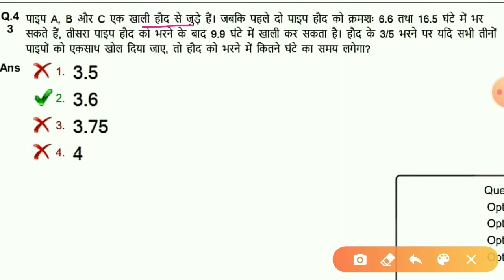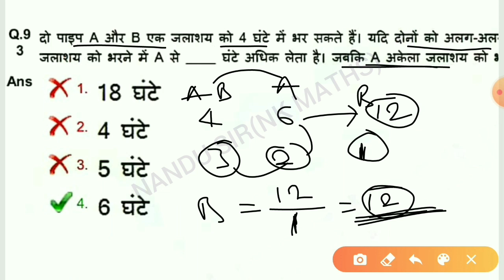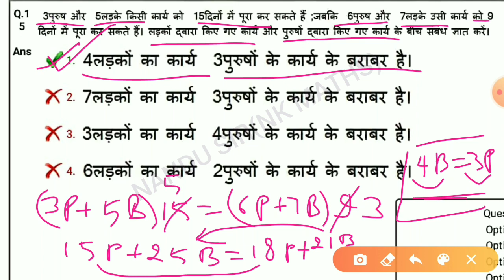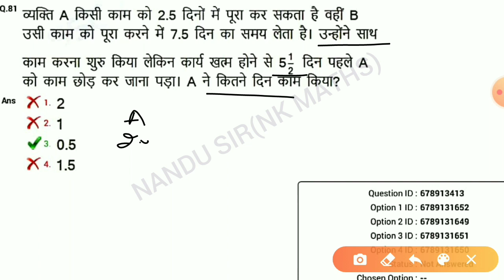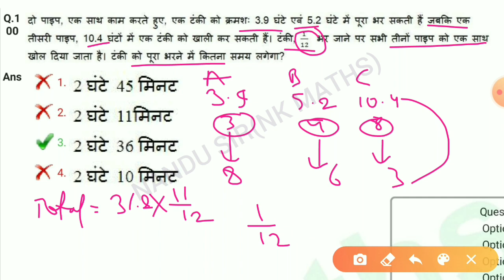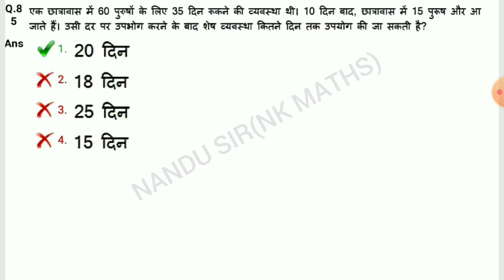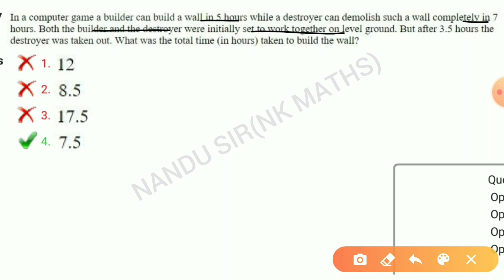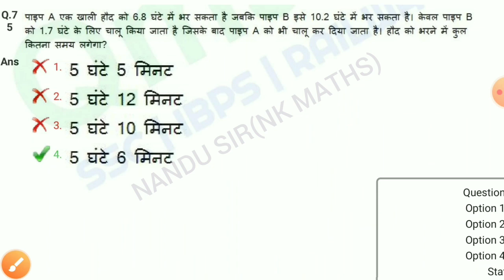Railway group d 2018 exam:Time and work,pipe Tanki(Cistern)all hard questions solve with trick hindi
Railway group d 2018 / Time and work,pipe Tanki(Cistern) all hard question solve with tricks

इस video में रेलवे ग्रुप d 2018 एग्जाम में जितने में time and work तथा पाइप एवं टंकी से हार्ड प्रश्न पूछे गए थे उन्हें आसानी से एवं tricks के द्वारा solve करेंगे

All Geometry questions asked in SSC CGL 2018 Tier 1 Latest pattern questions